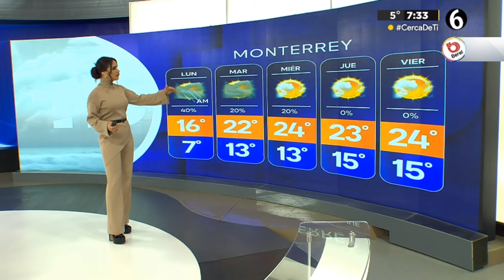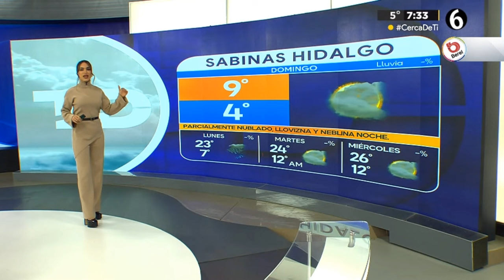Jacky Ainley 2024 01 21